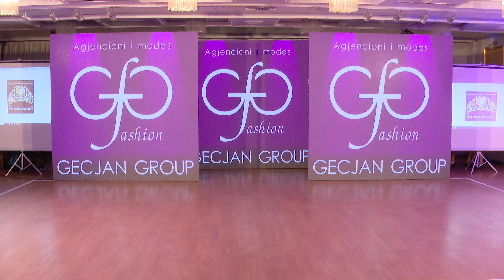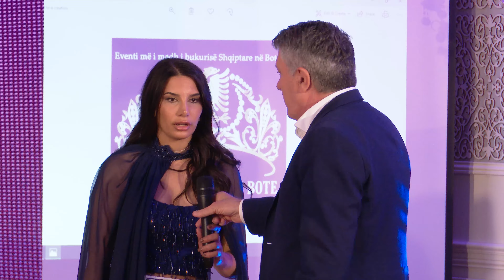Miss Shqiptarja ne Bote 2019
Eventi me i madhe i bukuris Shqiptare ne Bote organizuar nga Gecjan fashion Group, me producent Ilir Geci

Tirane / 2019